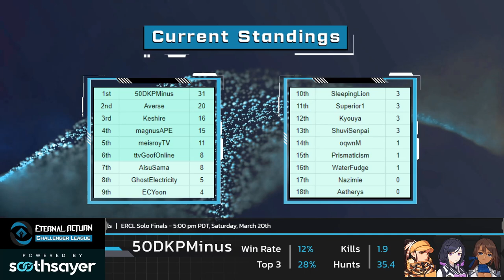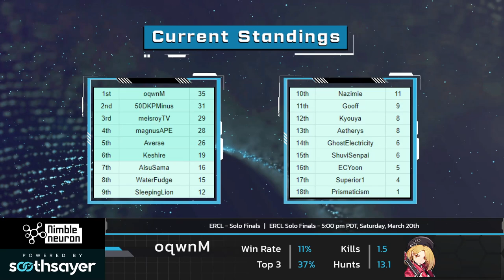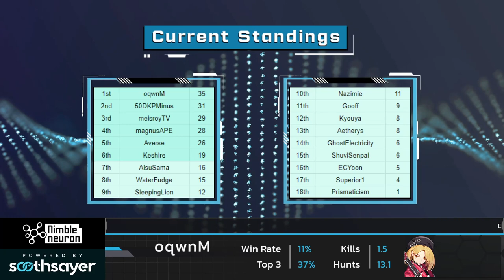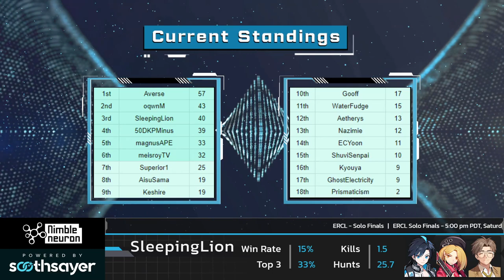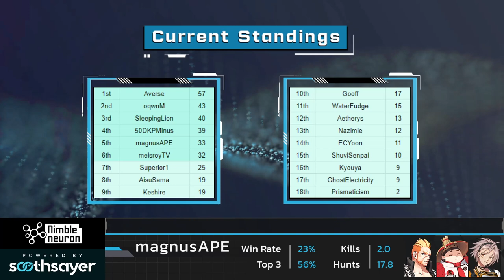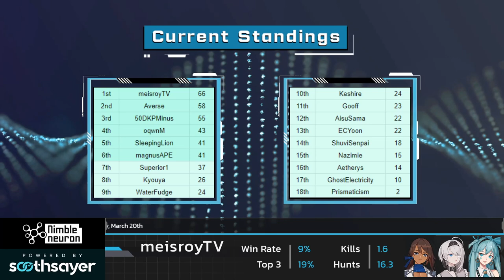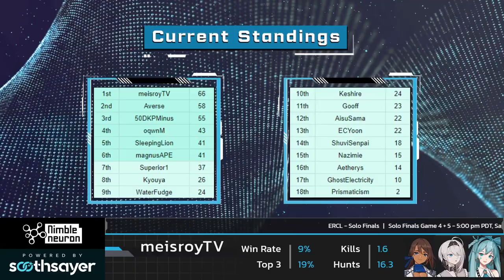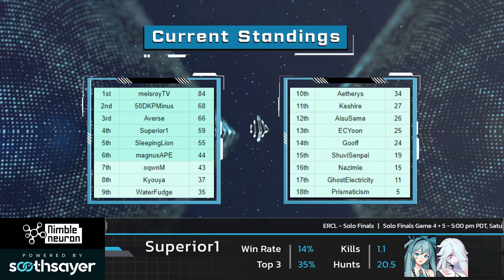ERCL - SOLO FINALS - Eternal Return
What is Eternal Return?

• Released in 2015, Black Survival is a real-time PvP Battle Royale game played by 10 players on the Black Island, Lumia.
• It is loved by its beautiful artwork and various characters, and it is constantly updated introducing new stories and characters.
• In Lumia Island, which is made up of 22 areas, players try to survive as the Test Subjects been kept in there.
• There are over 200 items on the island, and you can combine them to create over 400 survival items.
• Avoiding the narrowed-down prohibited areas, the players must craft items with a quick decision to become the last survivor in a competition against the other nine players.
• All characters have unique skills and main weapons. It is important to choose a weapon suitable for your character to increase its mastery.
• Black Survival is a game that you can easily enjoy just with a few buttons without any difficult control.
• BS:ER inherits the merits of this Black Survival and is a new game in a 3D parallel world.